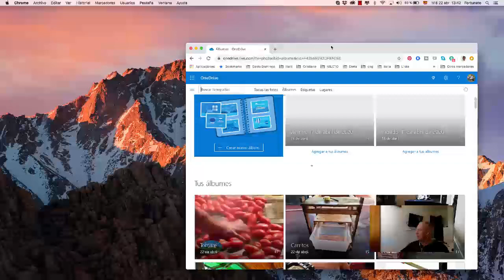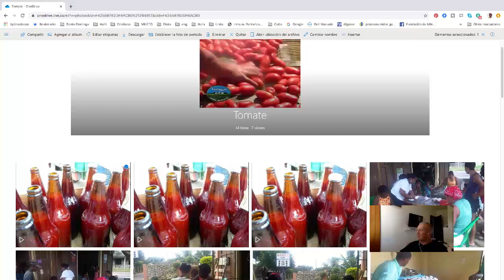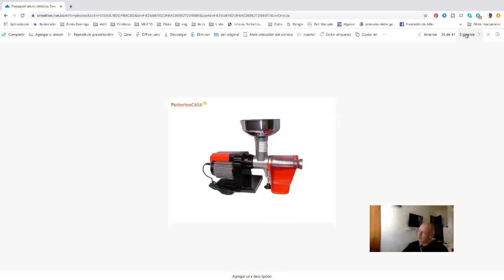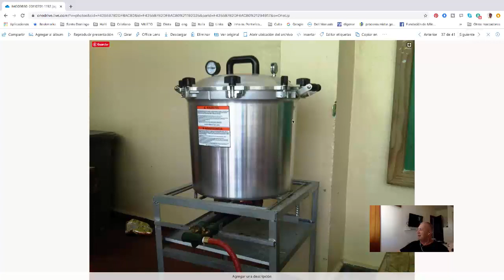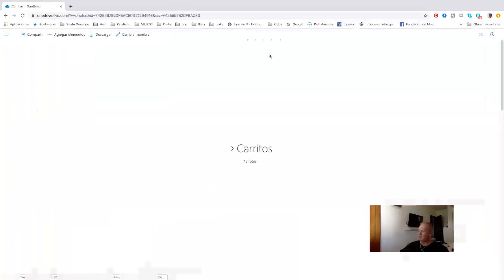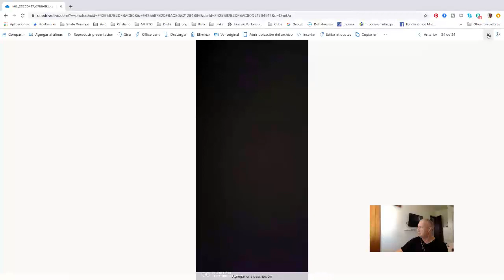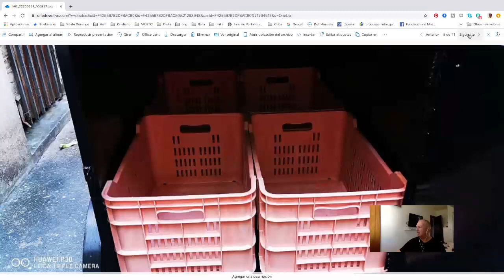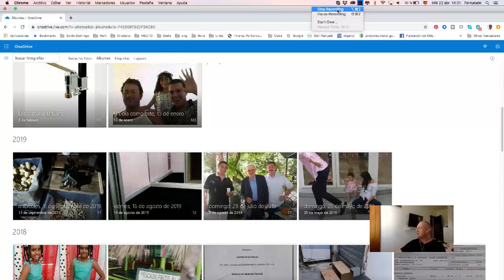Testimonio conservacion de tomate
despues de 10 años de experimentacion , aqui un rapido resume de mi experiencia que quiero compartir con la personas interesada a este tema.